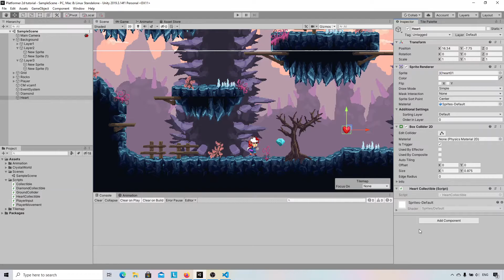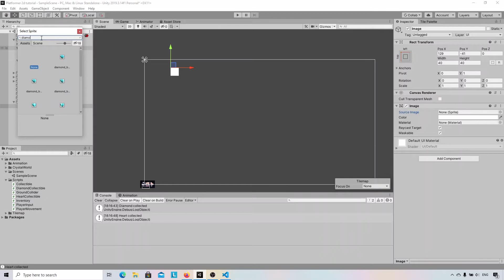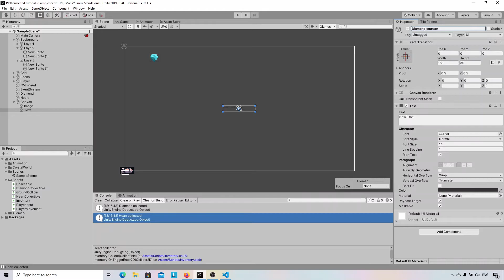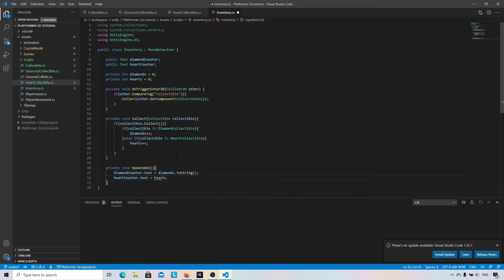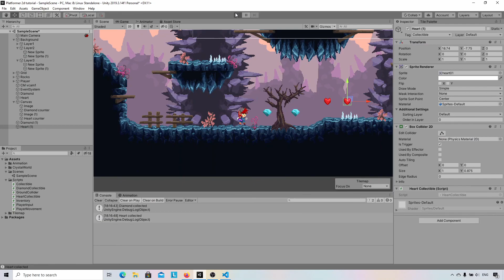Unity - How To Collect Items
Learn how to implement collectibles. You can use it to collect coins, power-ups, weapons or any kind of items.